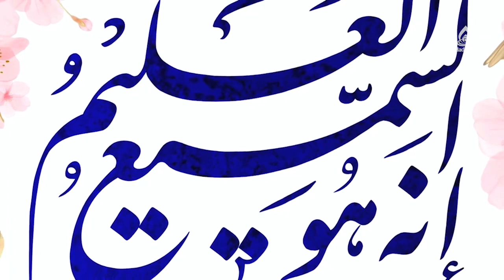آثار بخشش، داکتر آمنه خاوری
کارشناس: داکتر آمنه خاوری
موضوع: بخشش در پرتوی سبک زندگی توحیدی، قسمت ۱۱
مجری: حسنات بیانی